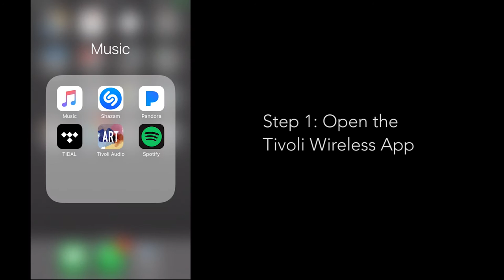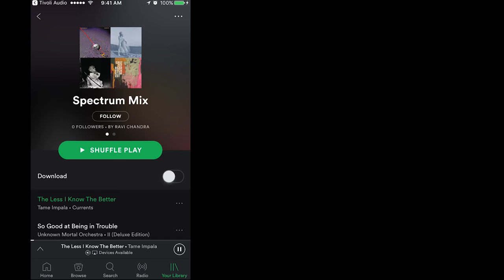Playing Music Through ART Speakers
Technical support video showing how to play music through the Tivoli Wireless App to your ART by Tivoli Audio speakers.